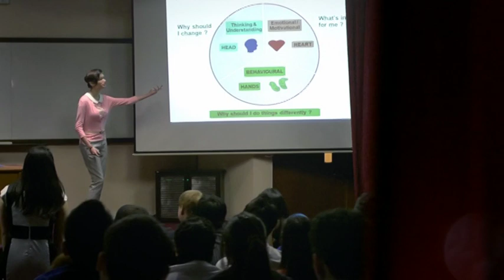Asia Pacific University (APU) - Nurturing Professionals (English)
Asia Pacific University (APU) - Malaysian Award-Winning University - Nurturing Professionals (English) TV Commercial.

The Asia Pacific University of Technology & Innovation (APU) is amongst Malaysia's Premier Private Universities, and is where a unique fusion of technology, innovation and creativity works effectively towards preparing professional graduates for significant roles in business and society globally. APU has earned an enviable reputation as an award-winning University through its achievements in winning a host of prestigious awards at national and international levels